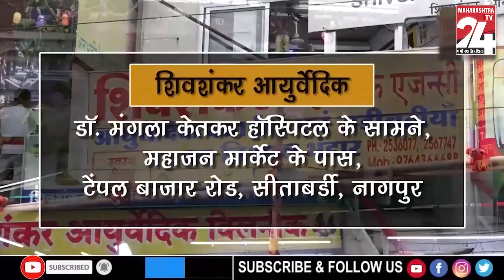DESH VIDESH TOP 20 HEADLINES || 23 FEB 2024